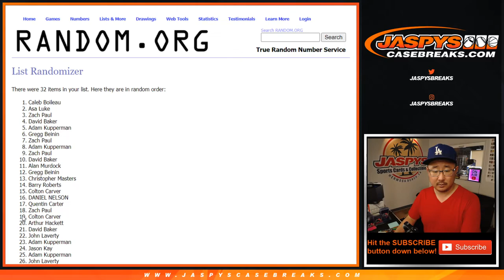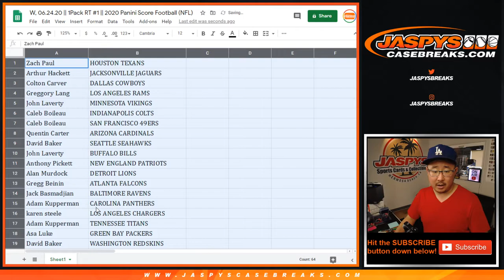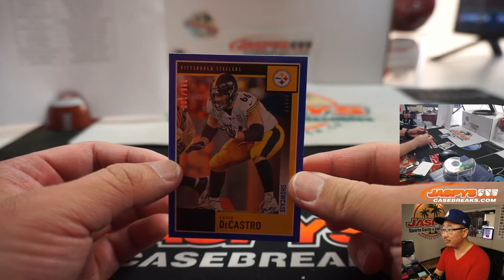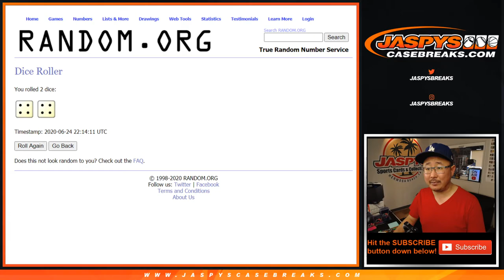W, 06.24.20 || 1Pack RT #1 || 2020 Panini Score Football (NFL)